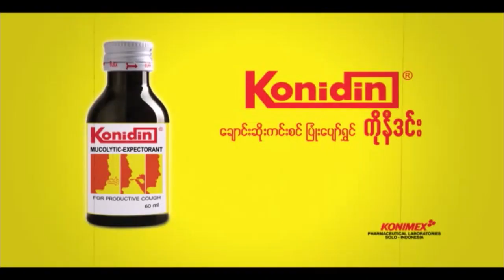YBS ၃၅ ႏွင့္ ၃၆ ယာဥ္ တို႔တိုက္မိရာမွ ခရီးသည္ႏွစ္ဦးဒဏ္ရာရ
ဒီကေန႔ ဇူလုိင္လ ၁၀ရက္ေန႔ မြန္းလြဲပုိင္းကရန္ကုန္တုိင္းေဒသႀကီး၊ မဂၤလာဒုံၿမိဳ႕နယ္ အမွတ္ (၃) လမ္းမႀကီးေပၚမွာ YBS ၃၅ယာဥ္တစ္စီးနဲ႔ ၃၆ယာဥ္တစ္စီးတို႔တိုက္မိရာကေနခရီးသည္အမ်ိဳးသားတစ္ဦးနဲ႔ အမ်ိဳးသမီးတစ္ဦးတို႔ ထိခိုက္ဒဏ္ရာရ႐ွိခဲ့တယ္လို႔ စုံစမ္းသိရပါတယ္။